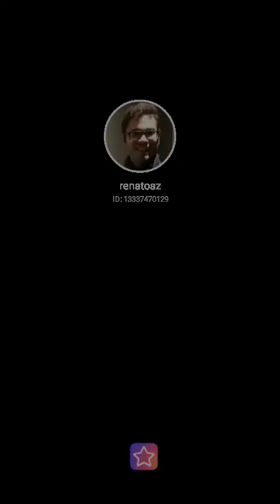Love Of My Life - Queen (vocal cover)